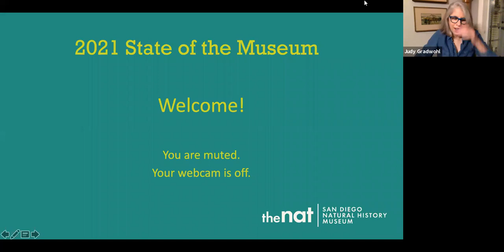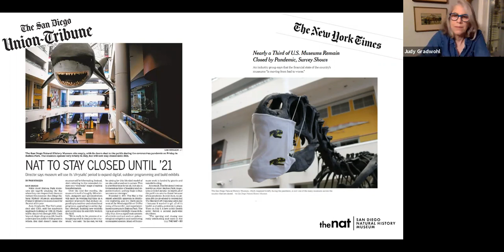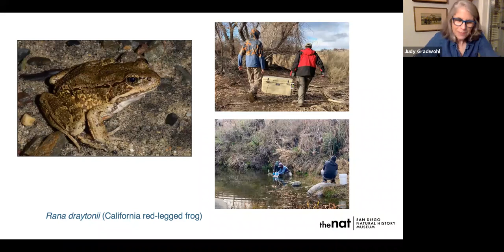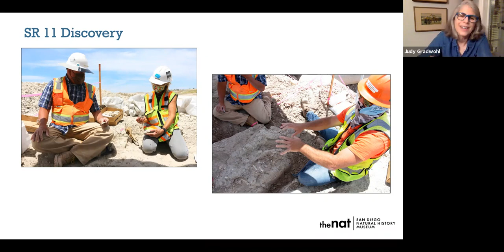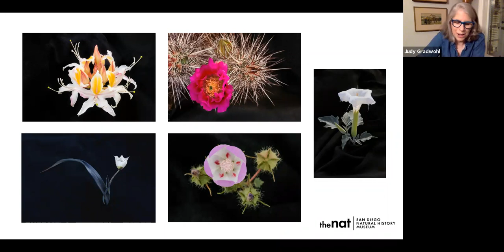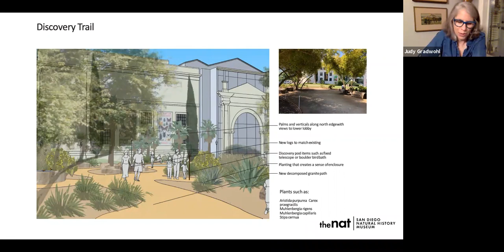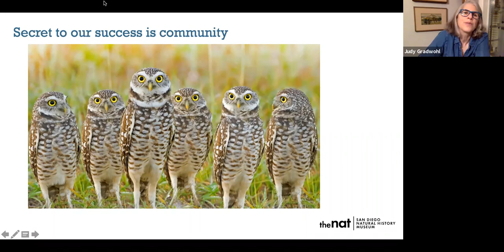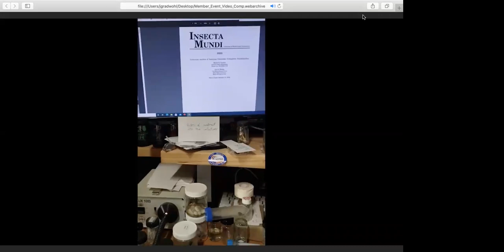State of the Museum 2020-2021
Adapt and evolve—that has been the mantra of the Museum over the past year. We're looking back at our challenges and successes and also celebrating the birthday of Charles Darwin, father of evolution. Join President and CEO Judy Gradwohl for a Museum update and a sneak peek at what we have planned for the future.